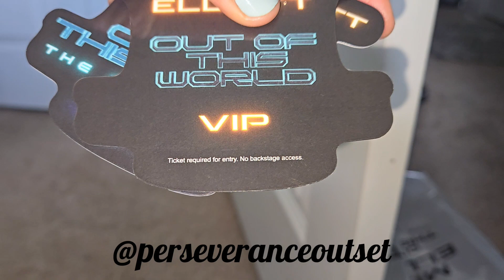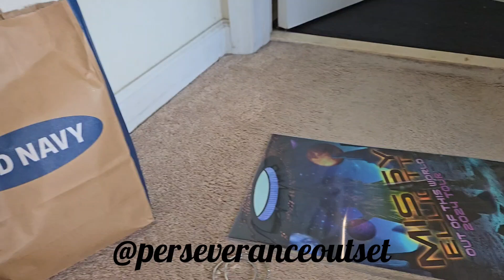Our Thoughts On The Missy Elliott Out Of This World Tour|Perseverance Outset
TTYallL. BYYYYEEEEE🤪✌🏾